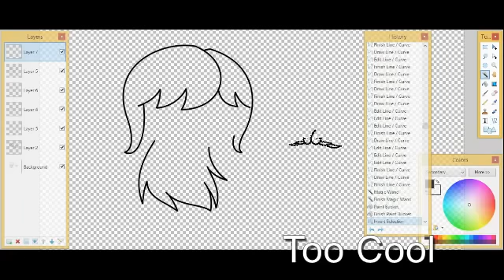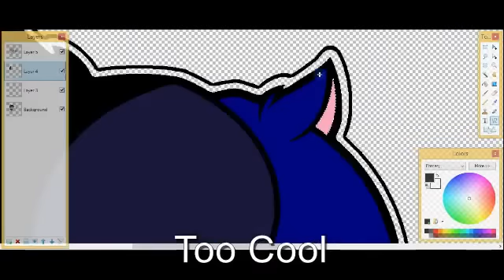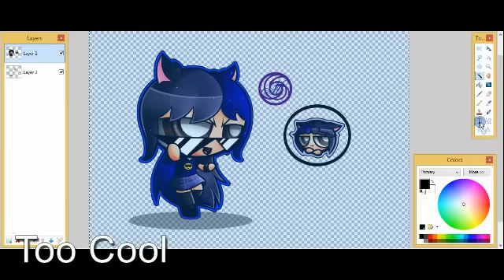Too Cool To Know You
soooo ya this picture is based off the song "Too Cool" from camp rock lol the movie I have only seen once years ago XD also if you didn't know the girl on the left is meg not Meena
I really should draw Meg more because people seem to draw Meena with Meg’s hair a lot -_-" I guess its not their fault like I said I need to draw Meg more :/ and Meg is the PPnkG version of Meena
Pic:

Song:
Too Cool